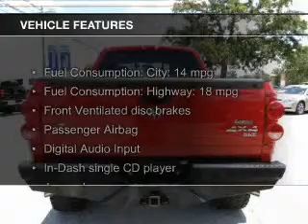2007 Dodge Ram 1500 - Bastrop TX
Phone:
Year: 2007
Make: Dodge
Model: Ram 1500
Trim: SLT
Engine: 5.7 liter 8 cylinder 16 valve
Transmission: Automatic
Color: Flame Red
Mileage: 167503
Address:
1115 Highway 71 West